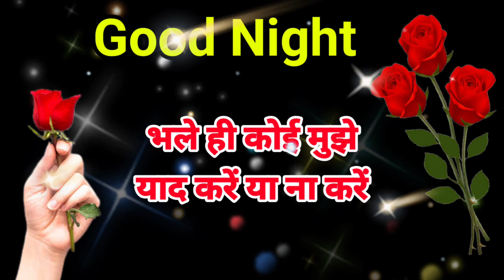Good night shayari 🌹 गुड नाईट शायरी 🌹 wallpaper 🌹 photo 🌹 images